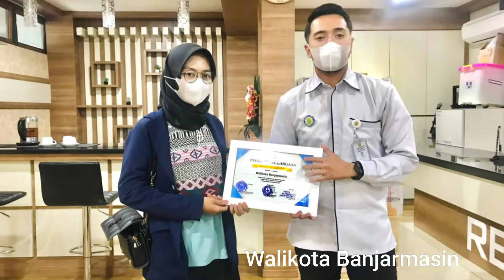Sarasehan Pemimpin BEM FKM UNISKA MAB